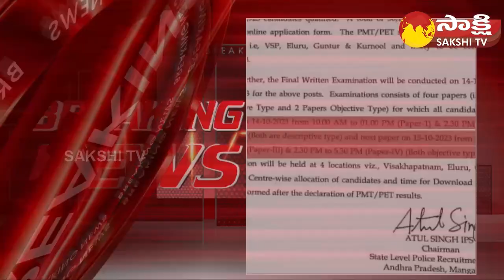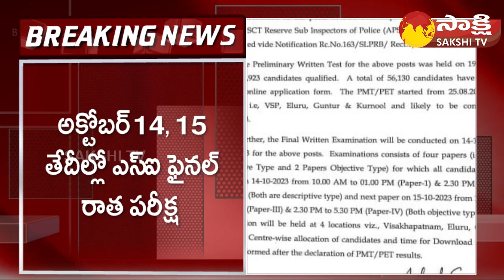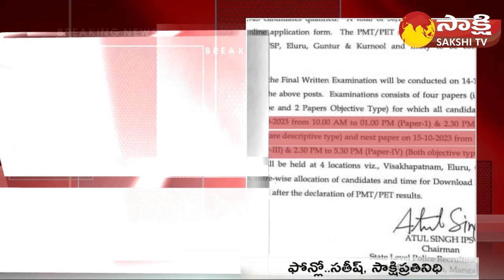AP SI Final Exam Schedule Released | AP Sub Inspector Final Exam Date 2023 Out